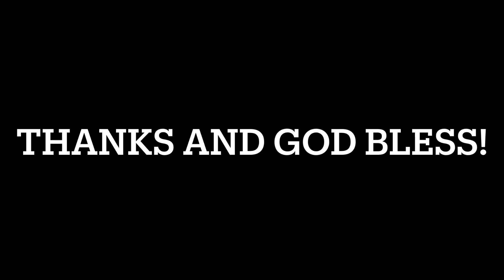Rainy Night in Georgia - Cover by Aaron Jay Hebert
"Rainy Night in Georgia" - Brook Benton
Covered by Aaron Jay Hebert